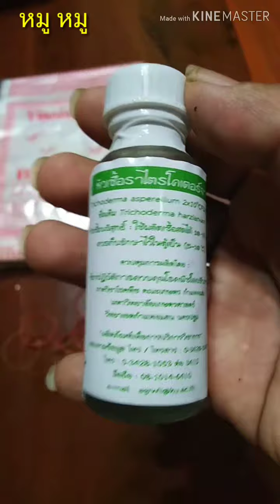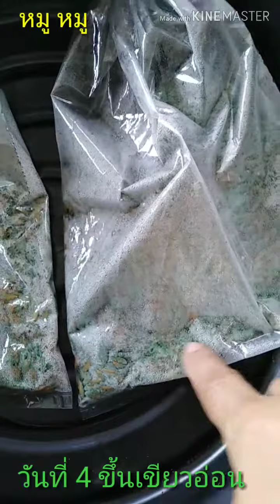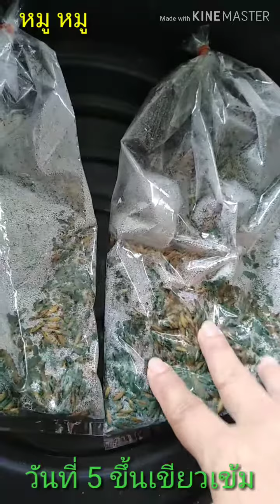ยาสามัญประจําสวน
ยาสามัญประจําสวนทุเรียน​ ไตรโคเดอร์มา​เชื้อสดในข้าวเปลือก​รักษา​ ทุเรียนเป็นโรค​รากเน่าโคนเน่า​  เชื้อ​ราโรคไฟทอปธอร่า​ l​ หมู​ หมู

ปลูกทุเรียนที่ดินเป็นดินเหนียว​ไม่ให้ตายมาดูว่าทำไง​ | หมู​ หมู

กากข้าวในการล้างสปอร์เชื้อไตรโคเดอร์มาอย่าทิ้งมีประโยชน์
ปลูกทุเรียนทำไงไม่ให้ตาย